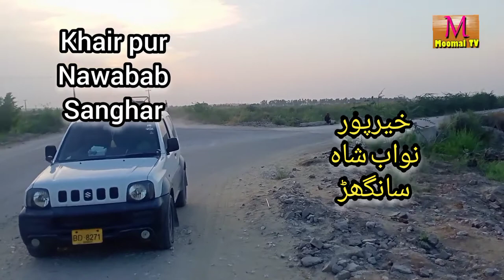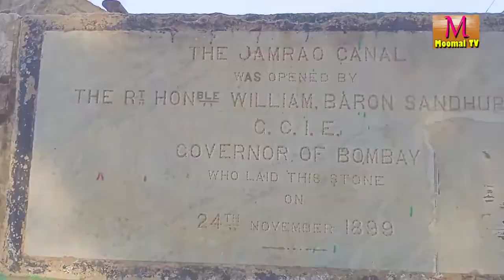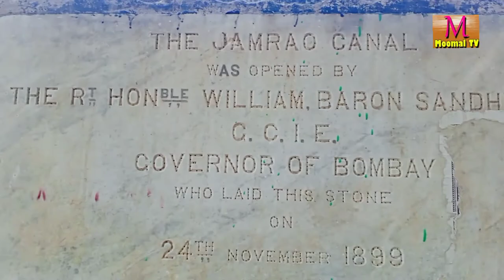VLOG PART 01 HISTORICAL HEAD JAMRAO SANGHAR SINDH REGULATOR MOOMAL TV